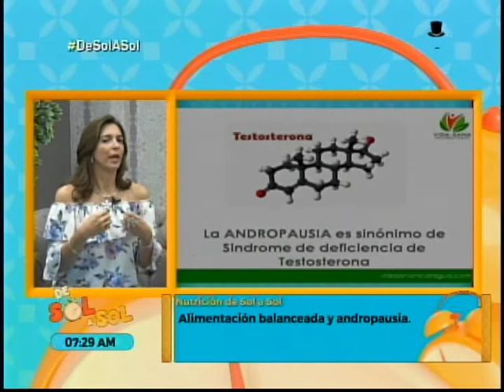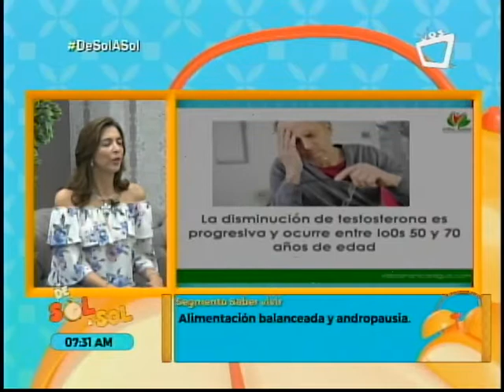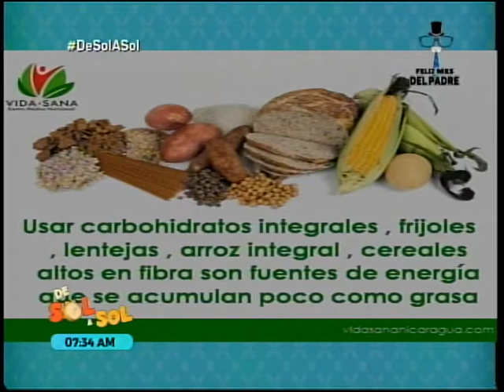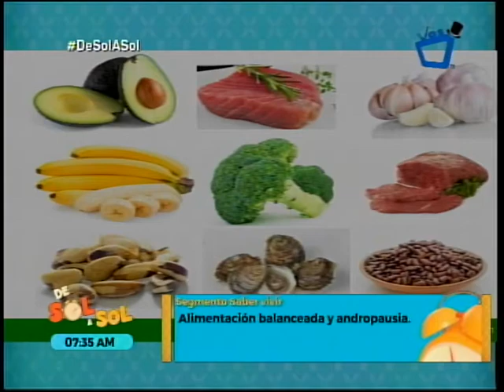Alimentacion balanciada y Andropausia - Revista De Sol a Sol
Saber Vivir es dedicado a los padres, y la Dra. Paula Andrea nos da recomendaciones para ellos.